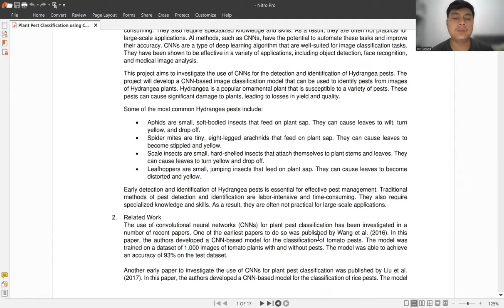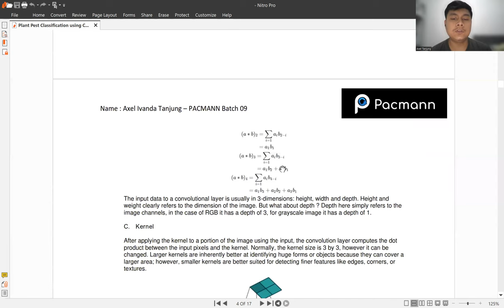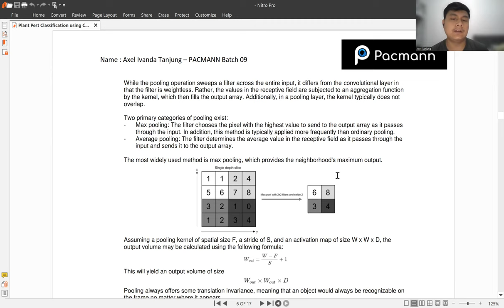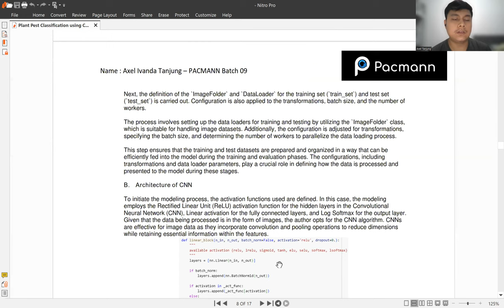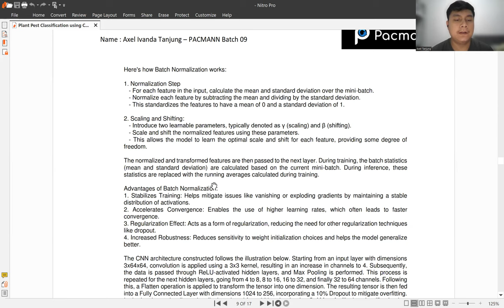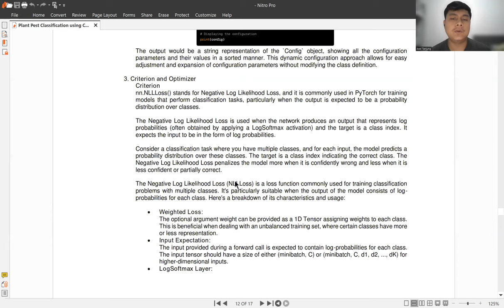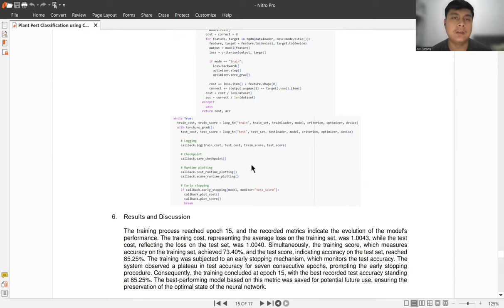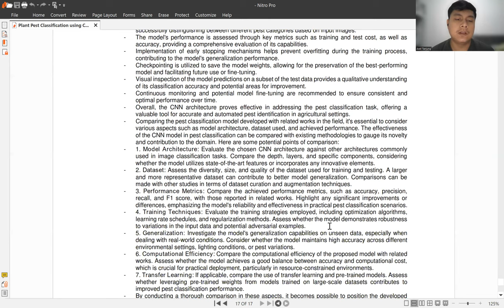Project Deep Learning - Plant Pest Classification using Convolutional Neural Network (CNN) Algorithm